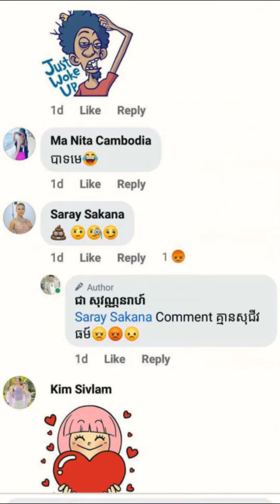(វីដេអូ) ឃើញហើយរំជួលចិត្ត! គ្រូពិការភ្នែកបង្រៀនសិស្សពិការភ្នែក ផ្ដល់ចំណេះវិជ្ជា​ឥតរួញរា គួរឱ្យសរសើរ